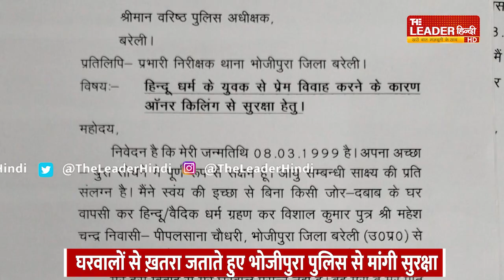संत रविदास नगर से आकर ख़ुशबू ने विशाल से किया विवाह | Religious Conversion | Ghar Wapasi | Bareilly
नका नाम ख़ुशबू बानो था. रहने वाली संत रविदास नगर के गांव भदोही गोधना सूफ़ीनगर की हैं. उन्हें बरेली में भोजीपुरा के गांव पीपलसाना चौधरी के विशाल सागर से प्रेम हो गया. उनके लिए वो अपने घरवालों को छोड़ आईं. विवाह से पहले उनका मढ़ीनाथ के अगस्त मुनि आश्रम में शुद्धिकरण हुआ. जब उन पर गंगाजल और गोमूत्र छिड़का जा रहा था तो उनके एक्सप्रेशन देखिए. आचार्य पंडित केके शंखधार ने उन्हें गंगाजल ग्रहण करने के लिए दिया तो नानकुर करने लगीं. कहने लगीं-क्या फ़र्क़ पड़ता है. जाने दीजिए. ख़ैर उनका पवित्रीकरण हो गया. वो मुस्लिम धर्म से वापस हिंदू धर्म में लौट आईं. पहले उनका यह अंदाज़ देखिए, फिर आपको बताएंगे कि अब उनका नया नाम क्या है और उन्होंने किससे जान का ख़तरा जताकर सुरक्षा मांगी है. हाई स्कूल की मार्कशीट के मुताबिक़ ख़ुशबू बानो बालिग़ हैं. अब उनके नाम के आगे से बानो हट गया है. महज ख़ुशबू कहलाएंगी. उनकी तरफ़ से एसएसपी और भोजीपुरा के प्रभारी निरीक्षक को पत्र भेजा गया है, जिसमें उन्होंने अपने घरवालों से आनर किलिंग का ख़तरा जताते हुए अपनी, पति और ससुरालवालों के लिए सुरक्षा मांगी है.

Her name was Khushboo Bano. The resident Sant is from village Bhadohi Godhana Sufinagar in Ravidas Nagar. She fell in love with Vishal Sagar of Pipalsana Chaudhary of village Bhojipura in Bareilly. She left her family for him. Before marriage, he was purified in August Muni Ashram of Madhinath. Look at their expressions when they were being sprinkled with Ganga water and cow urine. When Acharya Pandit KK Shankhdhar gave her Ganga water to drink, she started refusing. She said – What difference does it make? Let it go. Well, he was purified. She returned to Hinduism from Muslim religion. First see his style, then we will tell you what his new name is now and from whom he has sought protection by expressing threat to his life. According to the high school marksheet, Khushboo Bano is an adult. Now Bano has been removed from his name. Will be called mere fragrance. On his behalf, a letter has been sent to the SSP and Inspector in-charge of Bhojipura, in which he has sought protection from his family members, expressing the threat of honor killing.

About Channel : The Leader Hindi is a trusted and leading Hindi News Channel of YouTube. It brings to you the latest news of the country and the world, viral videos on social media,  Information about big events including exclusive interviews, politics, Bollywood is available.

द लीडर हिंदी यूट्यूब का विश्वसनीय और प्रमुख हिंदी न्यूज़ चैनल है। यह देश-दुनिया की ताजा खबरें, सोशल मीडिया पर वायरल वीडियो , एक्सक्लूसिव इंटरव्यू, राजनीति, बॉलीवुड समेत बड़ी घटनाओं की जानकारी देता है.